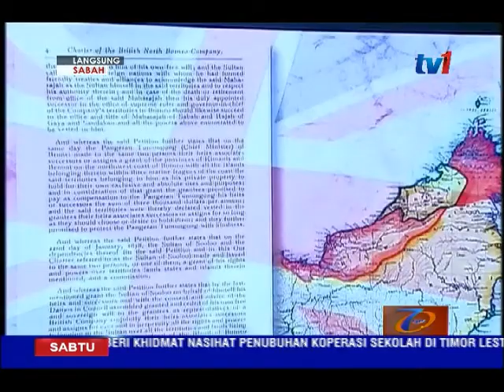LANGSUNG DARI SABAH 5 PM [30 APR 2016]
1. TITIAN MESRA RTM 70
Rakaman Konsert Titian Mesra RTM Sabah sempena Ulang Tahun RTM Ke-70 malam tadi, menampilkan persembahan khas Pengarah Penyiaran Sabah, Haji Ali Haji Ngasio menerusi rancangan Bejiming Kita.
2. Pelancong-Sabah Fest
Pameran Kraftangan, Makanan dan Kebudayaan Pesta Sabah 2016 sempena pementasan teater muzikal 'Gulu-Gulu' yang diadakan di Auditorium Kompleks Jabatan Kebudayaan dan Kesenian Negara (JKKN) Sabah bukan sahaja berjaya menarik perhatian masyarakat tempatan malah pelancong asing.
PENERBIT/ PENYUNTING : AZLINAH NINENG
PENYAMPAI : ENEYCIA DOULUS
PENYUNTING VISUAL : VICTOR JEPRIN
PENGARAH STUDIO : SAWALADI SUMARDI
PEMBANTU SKRIP : ZUZELA MOHAMAD ,SUZANA ABDULLAH